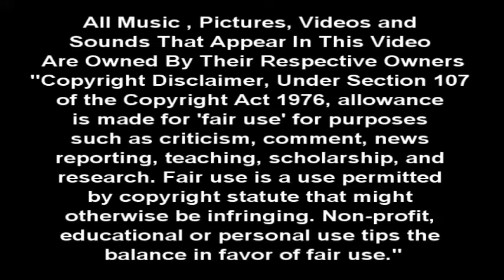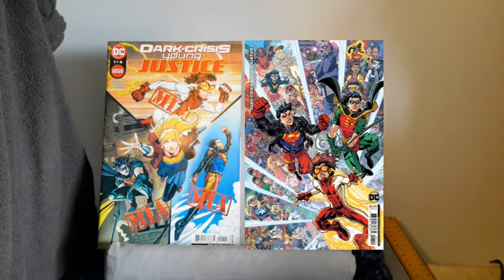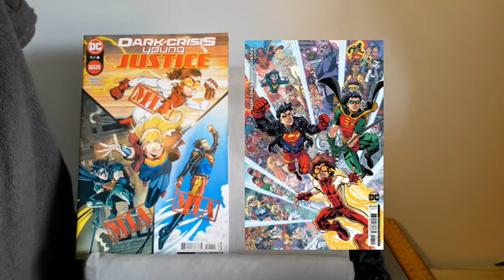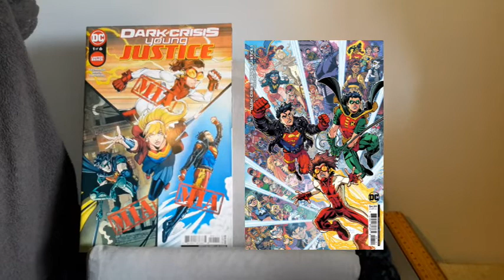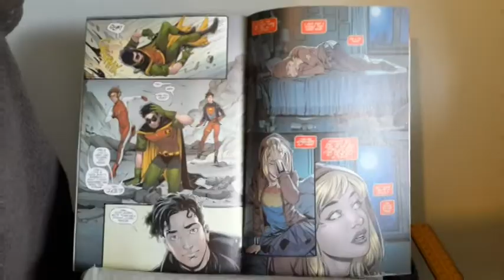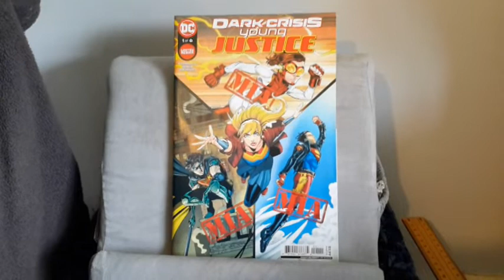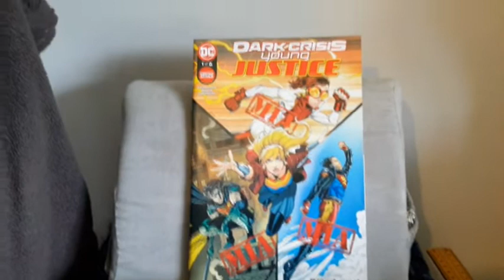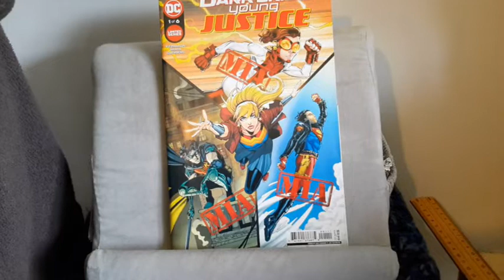DC Comic Review: Dark Crisis- Young Justice #1